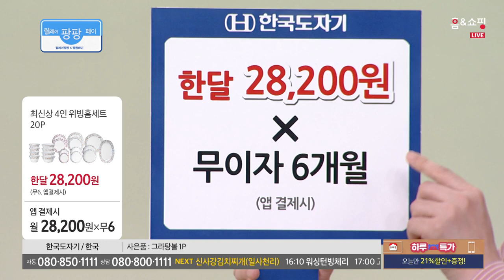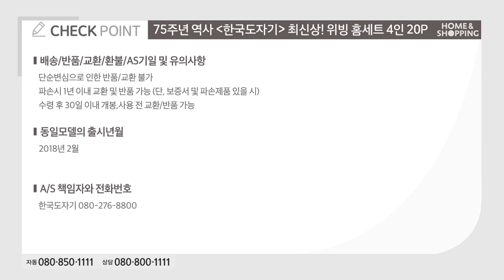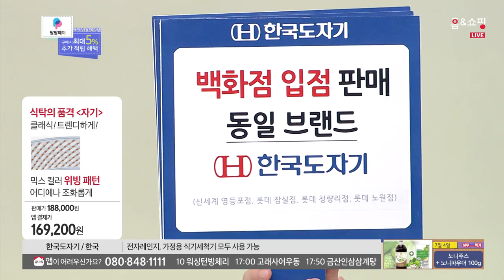[홈앤쇼핑] [한국도자기] 위빙 4인 20p 홈세트 (19p+사은품 그라탕볼)